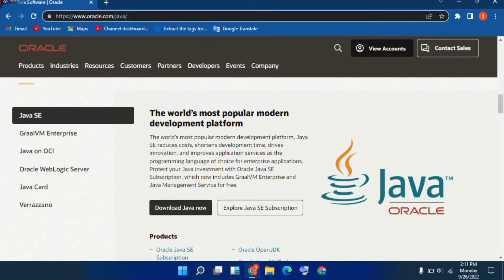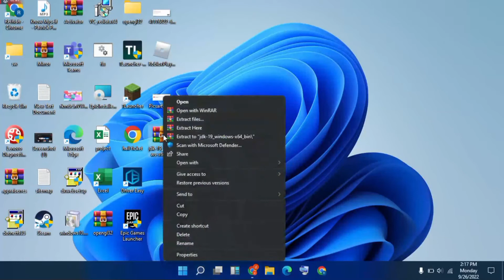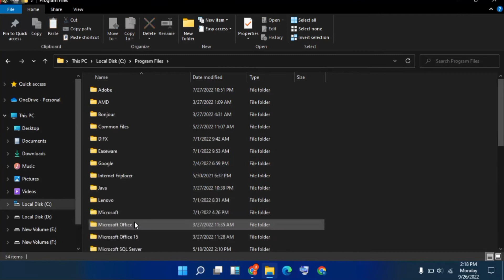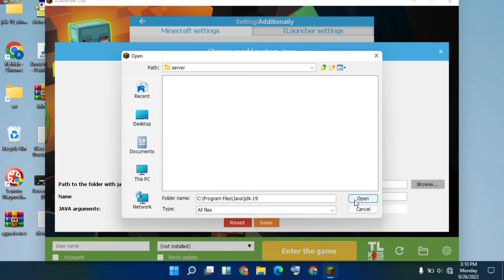How To Fix Java Virtual Machine Launcher Error Minecraft Tlauncher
java virtualmachine

Thrown to indicate that the Java Virtual Machine is broken or has run out of resources necessary for it to continue operating.

How to Enable Java Virtual Machine
1.Open your Web browser and click on "Tools." A drop-down menu will appear.
2.Run your mouse pointer over "Manage Add-ons."
3.Click on "Enable or Disable Add-ons."
4.Click on "Java Virtual Machine."
5.Click on "Enable" in the "Settings" section, and click on "OK" to enable Java Virtual Machine.

How to fix Could not create Java virtual machine error
Fix 1: Increase the RAM allocation for JVM(Java Virtual Machine)
Fix 2: Update the Path and Java Home Environment variables.
Fix 3: Run the Java with Admin Privileges.
Fix 4: Uninstall & Re-install Java in your System.
Fix 5: Check Java Installation.

In the File Explorer window, right-click the Java executable file and select Properties. 4. At 'java Properties" window select the Compatibility tab and below the Settings pane, check the box Run this program as an administrator. Then click Apply and OK.